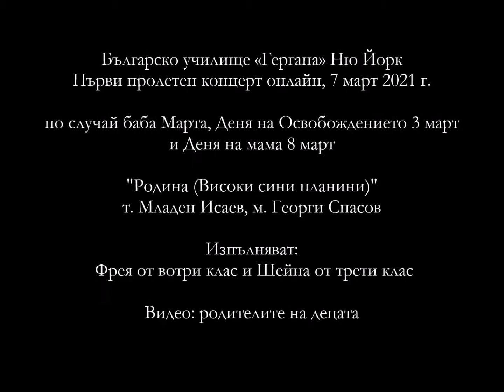Bulgarian School Gergana New York 7 March 2021 Spring Concert Visoki Sini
Българско училище «Гергана» Ню Йорк
Първи пролетен концерт онлайн, 7 март 2021 г.
по случай баба Марта, Деня на Освобождението 3 март
и Деня на мама 8 март
"Родина (Високи сини планини)"
т. Младен Исаев, м. Георги Спасов
Изпълняват:
Фрея от втори клас и Шейна от трети клас

Видео: родителите на децата